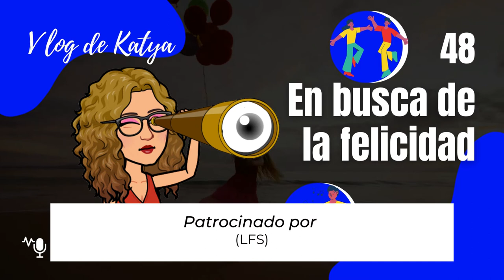905. Vlog48. En busca de la felicidad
Aprendizaje constante, análisis de películas, pensamiento estratégico y seguimiento a ventas.